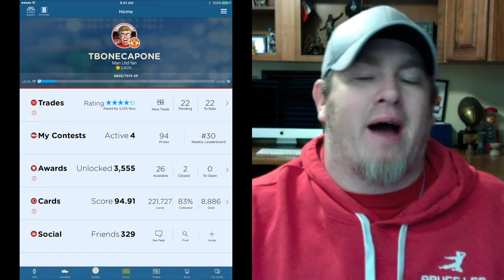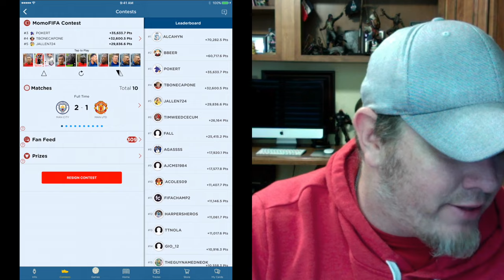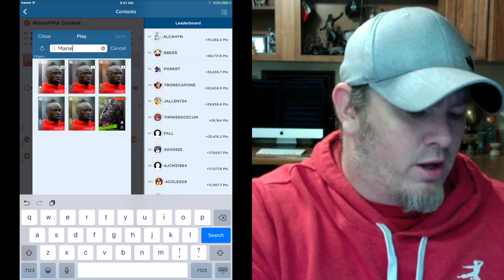Topps Kick 101 Chasing Tip (what to do without 11 base) with TBone Capone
Official Mailing Address of the channel:

TBone Capone
13611 East 104th Ave Suit 800 PMB 110

Also if you can give the Official Artist of the TBone Capone Channel a follow that would be amazing. Luke is the best and a true phenom.

Also Thanks to Azeron Designs for help with current art! Please follow

OK so yes I try and Stream on Twitch so here is my ID if you want to follow: TBoneCaponeOG

Planned Schedule:
Monday: Top 5 Cards on the Topps Kick/Bunt/Huddle App
Tuesday: UFC 2 "Road to Glory" / Upper Deck -Epack
Wednesday: Top 5 Steals of the week on the Topps Kick App
Thursday: TBone Capones Prime Cuts / FIFA Seasons
Friday: Top 10 worst Trades of the Week on the Topps Kick App / Talking Bull

Remember there are always Pack opening videos, 5 Questions with TBone, and more unscheduled programming as well!

Game ID's:
Topps Kick/Huddle/Bunt: TBoneCapone
Topps Star Wars: RealTBoneCapone
Topps Walking Dead: ReallyTBone
UPPER DECK E-Pack: TBoneCaponeOG
Topps UFC: TBone_Capone
WWE: Ultimate_TBone

Also Thank you to @Mr_OMFG_Boss for editing of Fifa Gameplay Videos!

Please Check out UpperDeckEPack.com for the latest is some really cool cards!